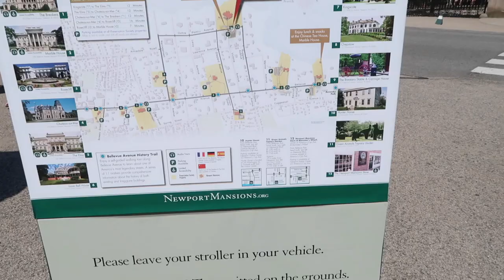Touring The Breakers Mansion in Newport Rhode Island!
In the summer of 2019 we toured the New England coast, looking for adventure and good food. In this vlog (uploaded in 2020), we spent a day touring The Breakers Mansion in Newport Rhode Island. We learned about the beautiful architecture and history of this home on the audio tour then walked the beautiful seaside lawn. It was a fun and relaxing day and hope you had fun along with us!

Beginning our YouTube journey:

Hey babe, do you want to start a vlog!? We filmed OUR FIRST VLOG in the summer of 2019. With all that is going on in the world now (uploaded in 2020) we say just go for it! Why not make a YouTube channel to share our adventures? We love travel but we have found that with the right attitude you can find happiness anywhere. That is our motto or at least we try to live that way. CHOOSE happiness.

Camera:
Cannon G7 X Mark ii